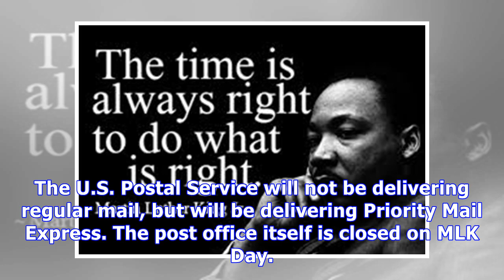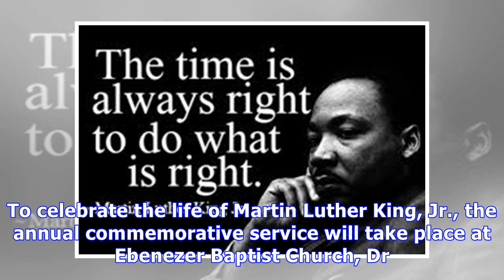Martin Luther King, Jr. Day 2018: What Stores & Restaurants Are Open & Closed?